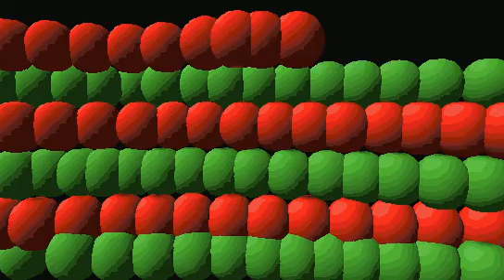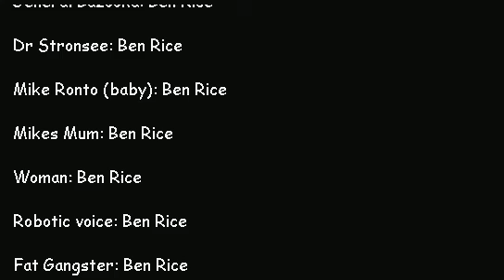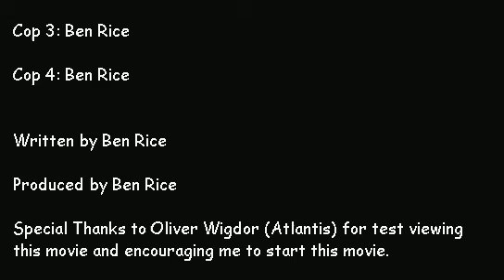Deputy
"Mike Ronto is a boy with unique powers, he is a superhero under the name of Deputy. Fighting crime and jumping from rooftop to rooftop. When the diabolical cybernetic organism under the codename General Bazooka threatens the good people of London, Deputy is called to desperate measures to protect his home..."
Directed by Ben Rice. 2004